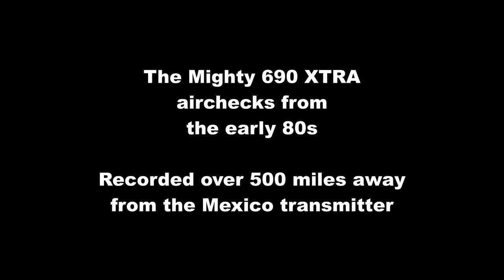The Mighty 690 airchecks XTRA Recorded over 500 miles away from the Mexico transmitter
Some airchecks from The Mighty 690 in Southern Caligornia